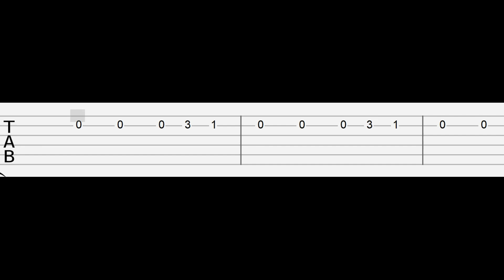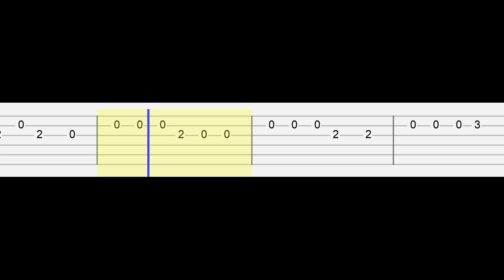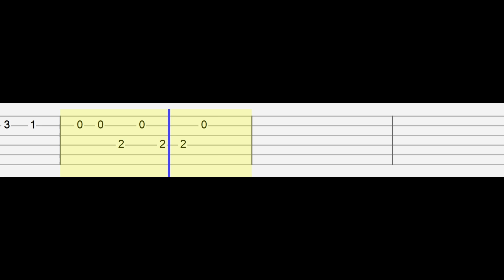Gigachad Meme Theme (Easy Guitar Tabs Tutorial)